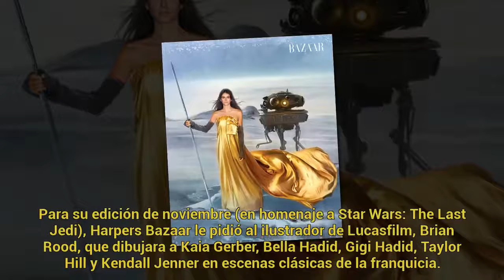Kendall Jenner, Kaia Gerber y Gigi Hadid se unieron al Universo Star Wars y tienes que verlas